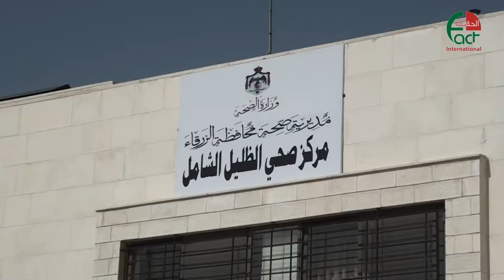الزرقاء مركز صحي الظليل الشامل يعاني نقصا في الكوادر الطبية الحقيقة الدولية